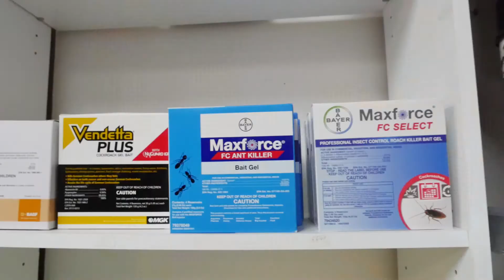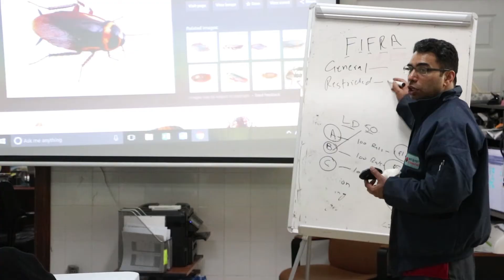Best Pest Control NYC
Best at Pest control provides services in all five boroughs of New York City. We are specialized in Roach Control, Mice/Rat Control, Bed Bugs and other occasional invaders.